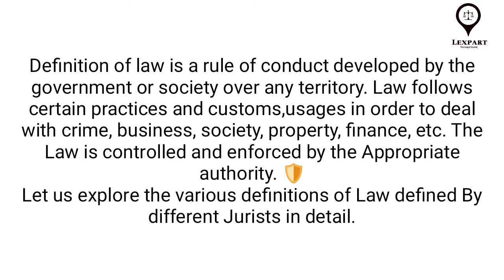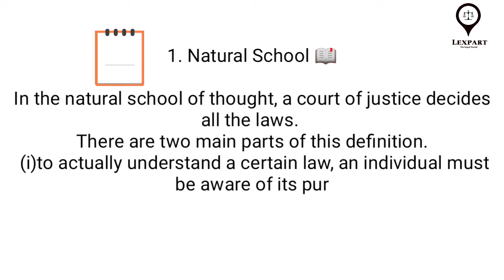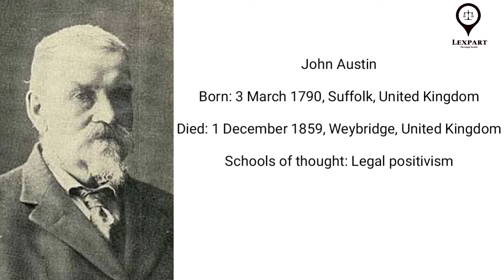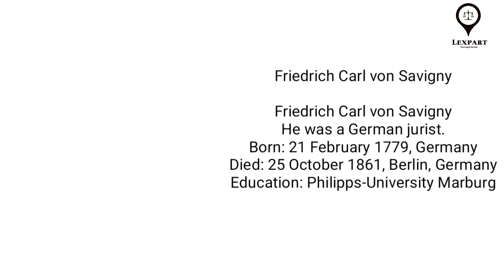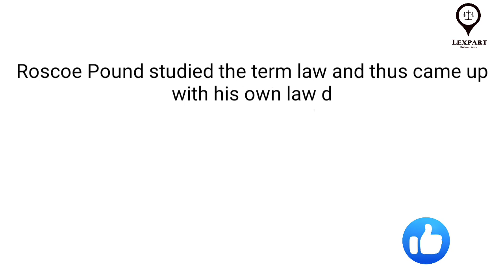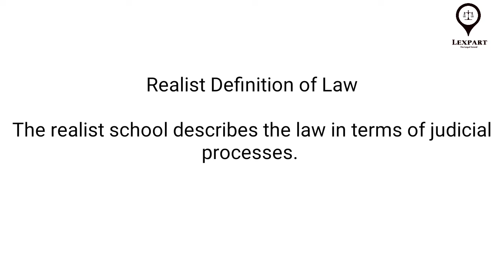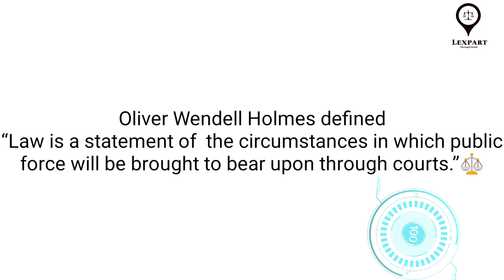Concept of Law || Definition of Law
In this video we have briefly discussed about meaning, definition, concept of Law and also various Jurist's Views upon Law.